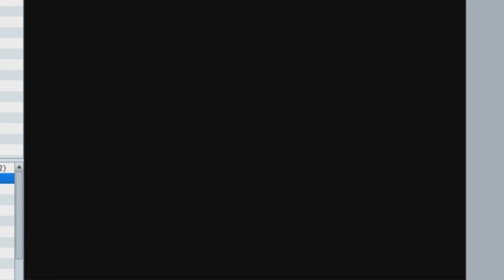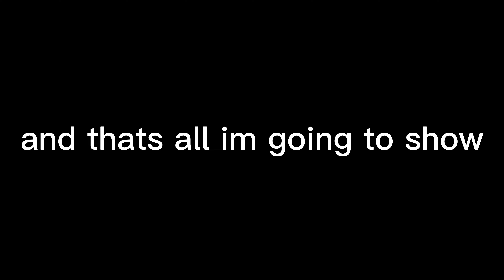ice's big adventure short gameplay video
In this video, we share the first short gameplay video of our upcoming ice's big adventure game!

In ice's big adventure, you play as ice, a brave adventurer who sets out on an epic quest to save the world from an evil king. This first short gameplay video gives you a taste of the action and adventure awaiting you in this exciting game!
In this video, we take a look at the ice's big adventure, a RPG game that's coming soon to windows 10 If you're a fan of RPGs, then you definitely need to check out ice's big adventure! This game is chock full of action and adventure, and you'll never want to put it down! In this video, we take a look at the game from start to finish, and we can't wait for you to experience it for yourself! What do you think?